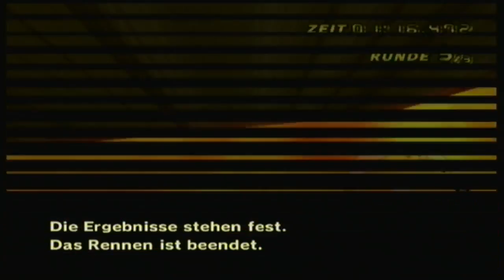Lets Play Together Mario Kart Wii - Custom Tracks im... - Part 10 - ... "Roter Panzer" Cup!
►►► Euch hat das Video gefallen? Dann könnt ihr mich und meinen Kanal nach belieben unterstützen durch einen Kommentar, einen Daumen oder ein Favo!

►► Nicht nur NIntendo hat sich dran gesetzt und tolle Strecken für Mario Kart Wii hergestellt, nein auch tapfere und ideenreiche Mario Kart Wii Spieler haben eigene Strecken erstellt, welche in einem Pack geladen und sogar Online gegeneinander zu spielen sind. Sozi aka Leinad0503 und ich werden uns dransetzen und jede Strecke zusammen spielen. Wir werden versuchen euch zu zeigen, wieviel Spaß man mit diesen Strecken haben kann und wollen euch ein wenig unterhalten. Viel Spaß!

► Ihr wollt Kontakt zu mir neben den Youtube Kommentaren oder PN's? Dann addet mich im Skype unter: Cornel_Tom   ! Twitter und Facebook sind nicht vorhanden!